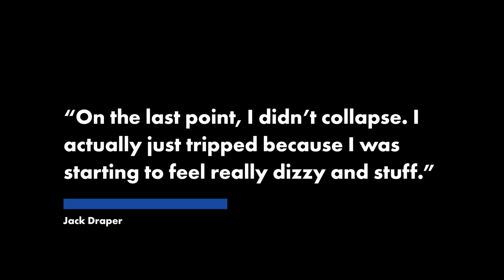Tennis prodigy Jack Draper collapses at Miami Open | New York Post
British teenager Jack Draper’s ATP Tour debut ended abruptly after he collapsed on court during his first-round match at the Miami Open against Kazakhstan’s Mikhail Kukushkin on Thursday.

The sunny, humid and hot conditions on Court 2 appeared to have taken a toll on the 19-year-old wild card during the first set, which lasted 81 minutes.

With Kukushkin leading the set 6-5, Draper appeared distressed and he had his heart-rate checked courtside by medical staff before deciding to continue.